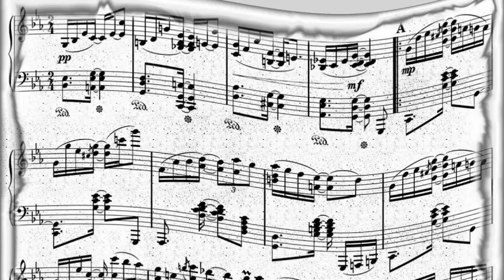Art Tatum - I Cover The Waterfront